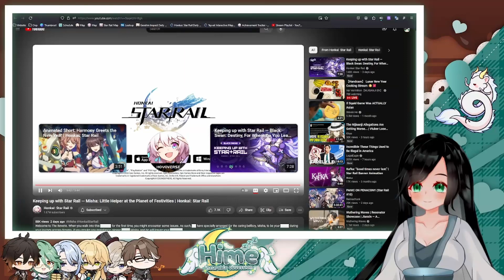The JingHeng Date | Harmony Greets the New Year Honkai Star Rail Reaction!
All fangirling aside, I really enjoyed this animated short! I hope we have more of them, even if it's not JingHeng XD

★:*:･･:*:･ﾟ･:,｡*:..｡o○:*:･･:*:･:*:･･:*:･ﾟ･:,｡*:..｡o○:*:･･:*:･:*:･･:*:･ﾟ･:,｡*

Vecteezy.com
TELOPICTION

★:*:･･:*:･ﾟ･:,｡*:..｡o○:*:･･:*:･:*:･･:*:･ﾟ･:,｡*:..｡o○:*:･･:*:･:*:･･:*:･ﾟ･:,｡*